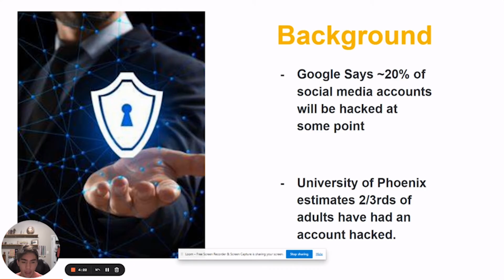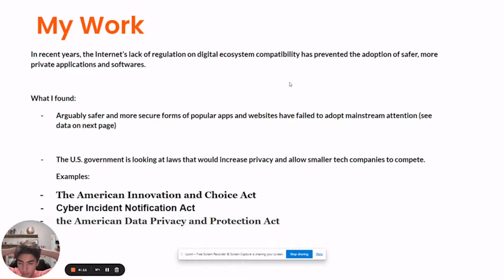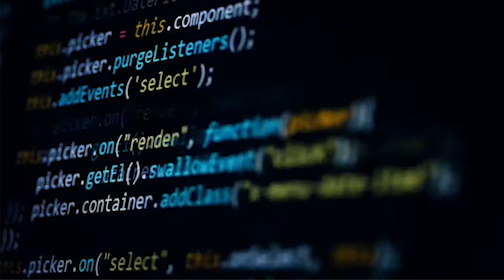Curiosity Corner with Ben Knight | The John Cooper School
Congratulations to Ben Knight, Class of 2024 on being selected as one of eleven students nationwide for inclusion in the Global Online Academy Catalyst Exhibition Showcase. Learn more about how curiosity drove Ben to explore GOA and pursue an online course in cybersecurity.